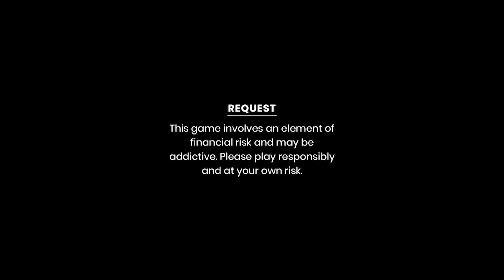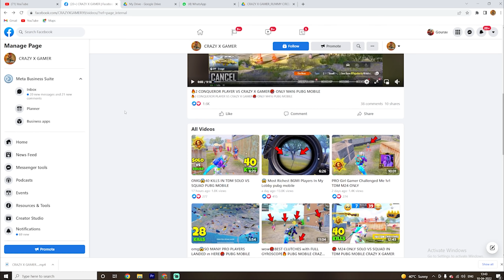OMG😱 NEW BEST LANDING IN MILITARY BASE🔥 SAMSUNG,A3,A5,A6,A7,J2,J5,J7,S5,S6,S7,59,A10,A20,A30,A50,A70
1ST Headphone
2ND headphone

IPAD Apple iPad Air (10.5-inch, Wi-Fi, 64GB) - Gold (3rd Generation)

1ST PHONE HONOR PLAY 64 GB
2ND PHONE Apple iPhone 11 RED

laptop ASUS TUF Gaming FX505GD 15.6" FHD Laptop GTX 1050 4GB Graphics (Core i5-8300H/8GB RAM/512GB NVMe SSD/Windows 10/Black Plastic/2.20 Kg), FX505GD-BQ347T

Mic 1ST
MIC 2ND

PREMIERE PRO PC
LUMAFUSION IOS
KINEMASTER ANDROID

Liquid CPU Cooler

RAM HyperX Fury RGB 8GB 4Stick

EXTERNAL SSD

COOLER MASTER RGB FAN

Power Supply

GPU INNO3D GEFORCE RTX 3070 ICHILL X4 8GB Gaming Graphics

Monitor SAMSUNG 27-Inch Odyssey G5 Gaming 144Hz

Keyboard and Mouse

1`1\